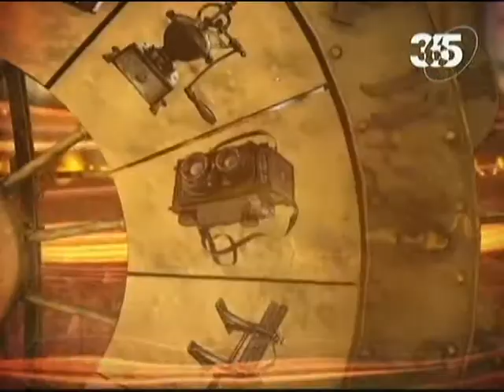Обыкновенная история. Велосипед. История вторая.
Сегодня мы с Вами будем изобретать велосипед в историческом смысле конечно ...